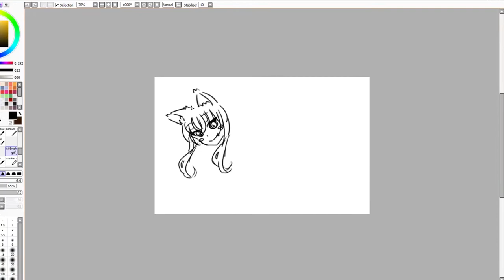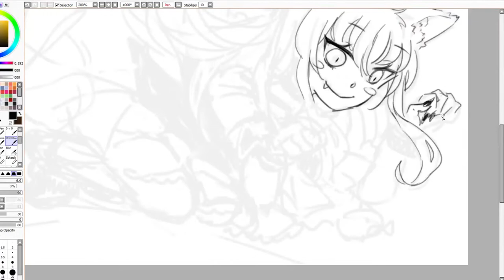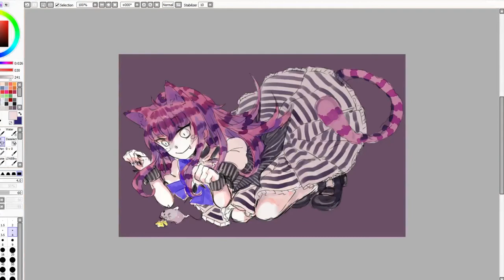Speedpaint || OC - Cheshire || Part 1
yo mannnnn
dis is lik from freacking september 2016 holy shit but never got to part 2 so lik imma just upload part 1 and we'll see for part2 when i finish dem drawings son

character 's mine holy son of god